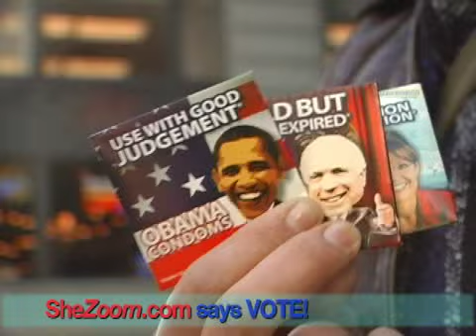Super Tuesday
Supergirl hits the streets of New York getting people to vote